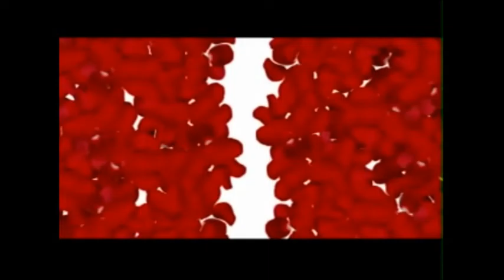Samwell What What In the Butt With Slow Motion